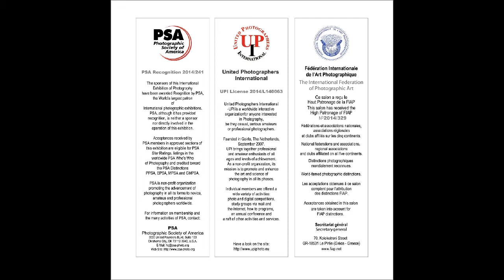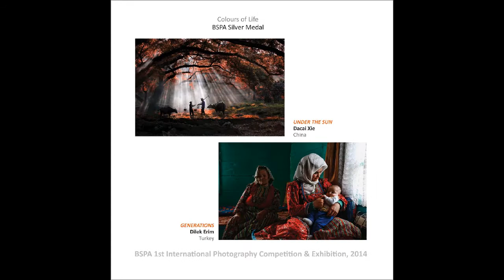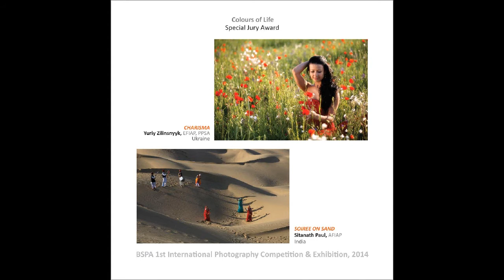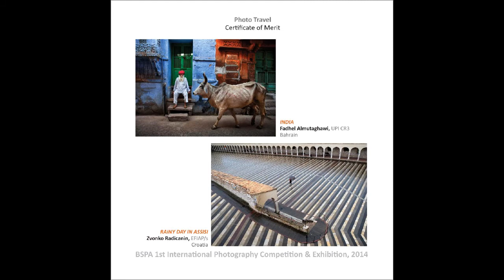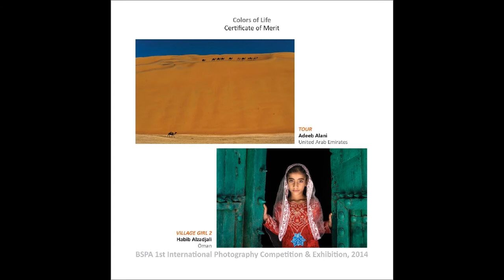Colours of Life 2014 Awarded Images BSPA Bangladesh Society of Photographic Art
Awarded Images of BSPA International Photography Contest and Exhibition Colours of Life 2014 by Bangladesh society of photographic art, dhaka, bangladesh
30th January, 2014

FIAP Patronage 2014/329, PSA Recognition 2014/241, UPI License 2014/L140063

SECTIONS
A. Colours of Life (colour only)
B. Photo Travel (colour or monochrome)
C. Open General (colour or monochrome)

JUDGES
Dr.Rashid Un Nabi (BANGLADESH), EFIAP, Hon.APSG, Hon.FBPS, ABPS
Madhu Sarker (INDIA), MFIAP, Hon.FICS, Hon.TAMA, Hon.FPSBP, Hon.FBPS
Mahfuzul Hasan Rana (BANGLADESH), EFIAP, ESFIAP, Hon.FICS, Hon.TAMA

SALON CHAIRMAN
Shabbir Ferdous, EFIAP, HonFBSPA
For information and inquiries